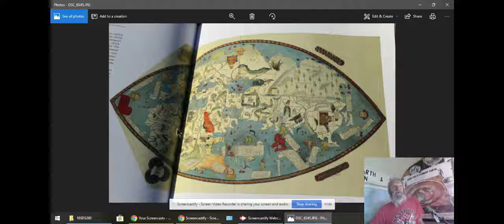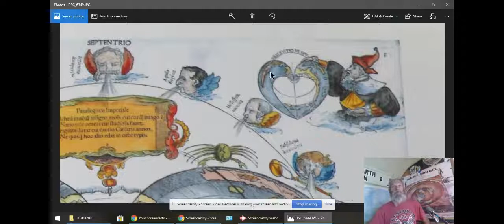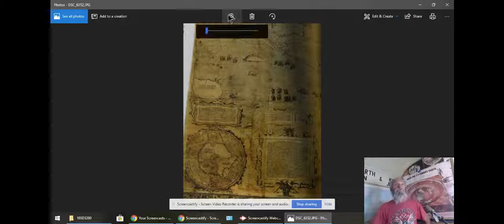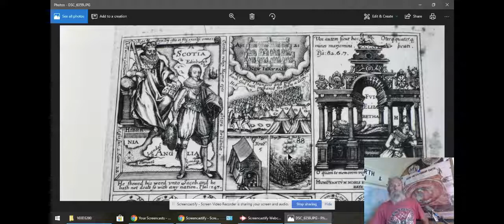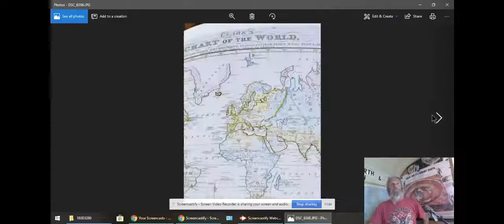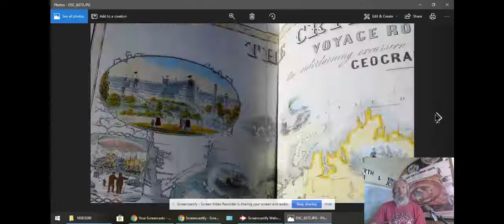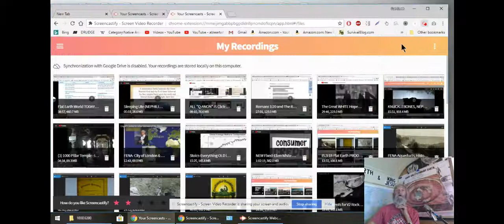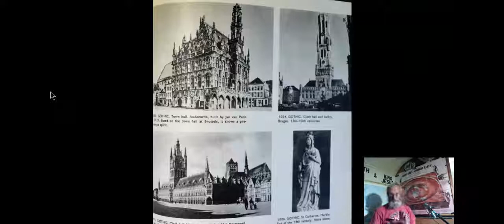Hidden History of AFRICAN Maps How OLD is the Sahara desert It's Young